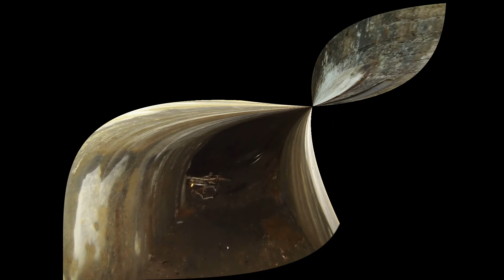das sind die Top 5 stollen und gruben die ich sehr gut fande 2021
das sind die Top 5 stollen und gruben die ich sehr gut fande wenn ihr fragen habt einfach in die komentare schreiben

handy aufnamme